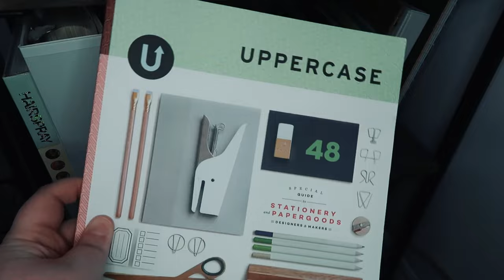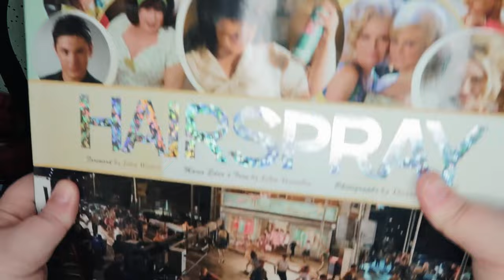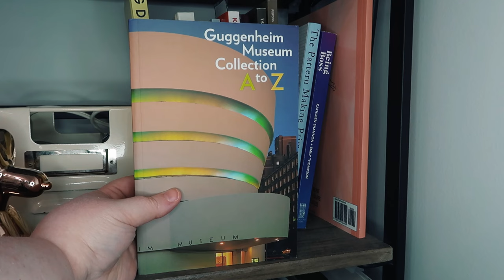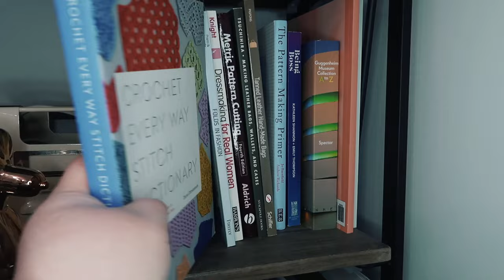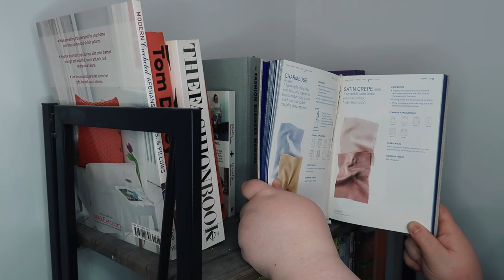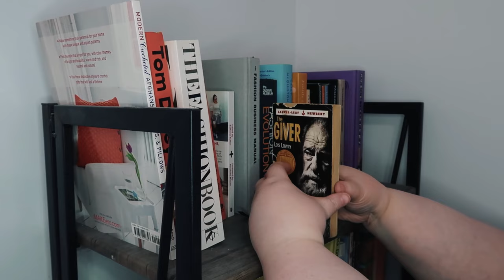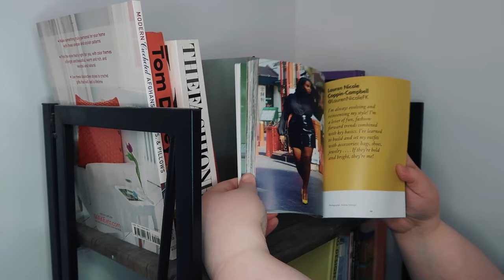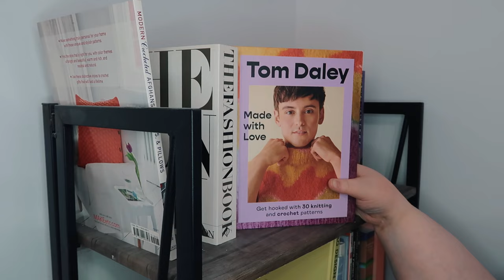Explore My Favorite Books: Relaxing Bookshelf Tour | Danielle Mcallister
Today we are taking a tour of my bookshelf that contains sewing books, crochet books, fashion design books and a few novels.